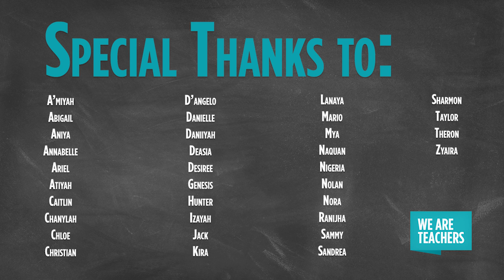If Kids Made the Classroom Rules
We asked elementary students to make ONE RULE for their classroom, and these are the ones they came up with. We can't get enough of these kids!